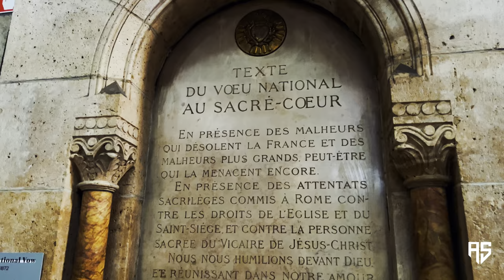Sacré coeur ...on the hill of Montmartre | Cinematic Travel Video I Top 10 things to do in Paris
It's been absolutely an amazing trip to explore Montmartre which is by far one of the best attractions for every visitor to Paris (France).
In this video, you will discover the incomparable charm of the Montmartre district with its cobbled streets, stunning Basilica Sacré-Cœur, artists, bistros, vineyards, etc.

## EQUIPMENT I USE TO MAKE FILMS ##

Smartphones:
iPhone 13 pro max
iPhone 13 Pro

Editing:
Apple iPad 10,2 inch
MacBook air M1

Gimbal:
Zhiyun Smooth 5

Les 10 incontournables de Paris
Top 10 things to do in Paris
TOP 10 of the most beautiful places in Paris